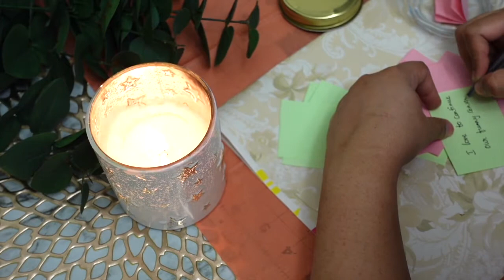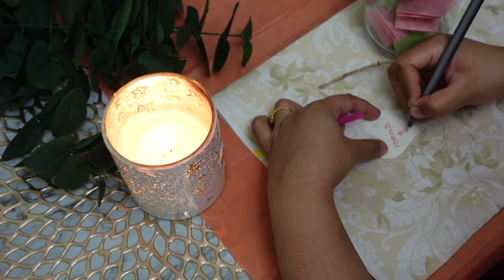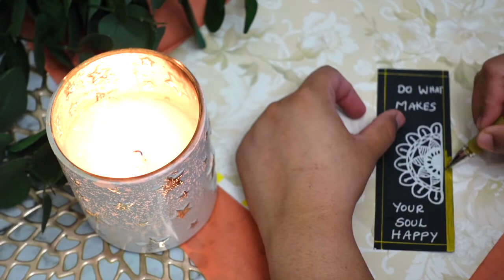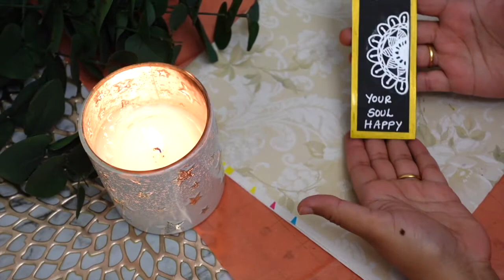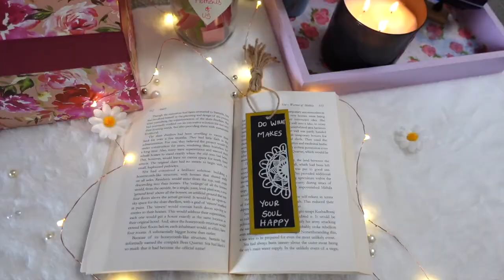Last Minute DIY Handmade Gifts for Mother's Day 🎁🛍👩‍👧| DIY Gift Ideas | Sandhya's World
Hello Everyone,

Today i have shared some Last Minute DIY Handmade Gift Ideas for Mother's Day. I hope u all will like them.

Happy Mother's Day in advance.